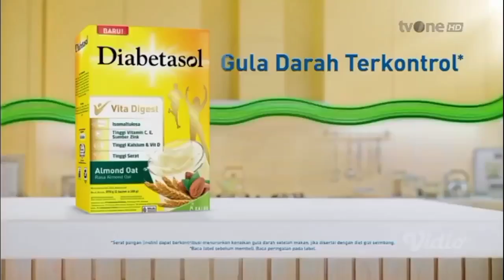TVC Iklan Diabetasol rasa Almond Oat edisi Ramadhan (Februari 2024) | TVONE HD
Ramadan 1445H, Marhaban ya Ramadhan